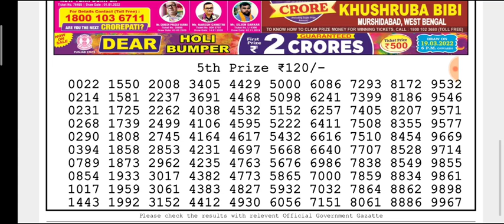🔴Live Padma Morning 01:00 p.m.17/03/2022 Dear Nagaland State Lottery Result Today